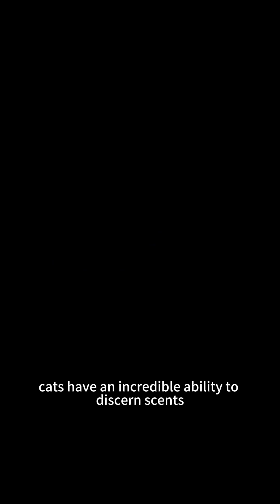Can My Cat Smell Other Cats on Me?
Ever wonder why your cat gives you that intense, full-body sniff-down every time you walk through the door? Stop struggling—they know more than you think! This video reveals the shocking truth: Your cat can smell the entire "personal profile" of the other cat you encountered.

Cats are the ultimate pheromone detectives. Their powerful vomeronasal organ (VNO) boasts 28 V1R mutations—compared to a dog's 9 and a human's vestigial function. This incredible sensitivity allows them to decode a vast amount of information from the tiny pheromones you carry back!

🔍 What Can Your Cat Decode?

Gender & Maturity: Is the other cat male or female? Are they in heat?

Health Status: Are they generally healthy (especially gut health)?

Personality Profile: Are they a gentle sweetheart or a territorial bully?

Affection Level: Were they cold toward you or overly enthusiastic?

Watch the full video to not only understand your cat's superpower but also to learn how to properly appease them based on their reaction—from the relaxed sniffer to the "Threatened Defender" who might resort to stress-urinating!

👉 [CLICK HERE FOR THE FULL BLOG POST] to learn the step-by-step "decontamination" guide to keep your Possessive Lover cat happy!